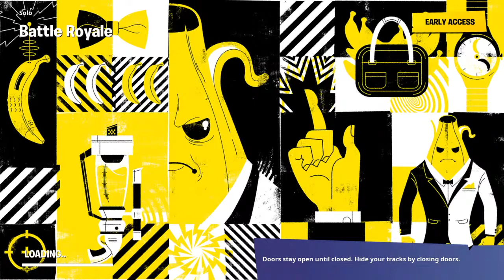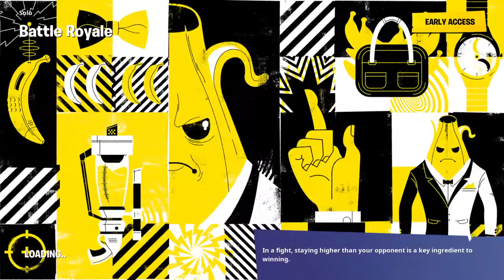Solo Win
Sorry i have made any vids lately